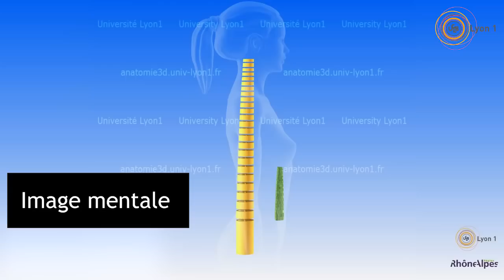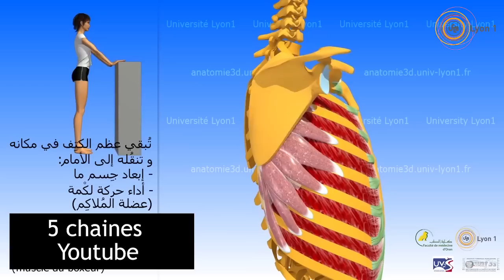Son corps autrement grâce à la 3D - Université Claude Bernard Lyon 1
Son corps autrement grâce à la 3D
Réalisé par l'université Claude Bernard Lyon 1